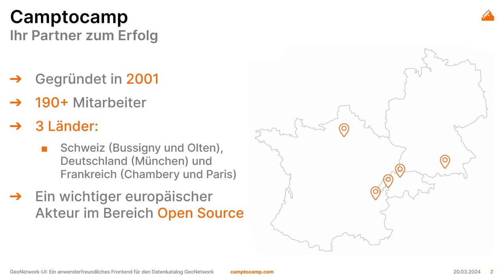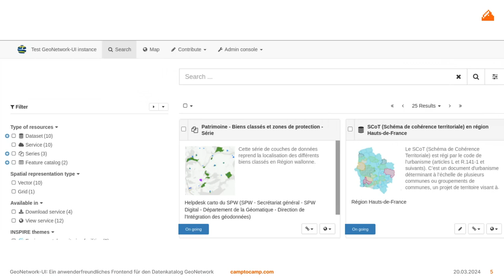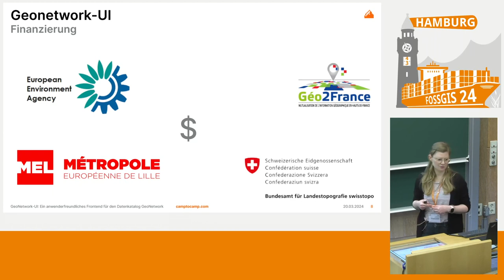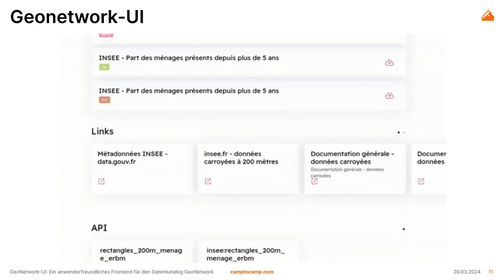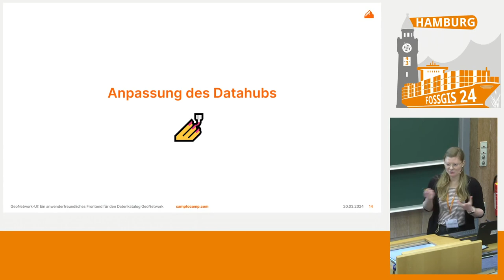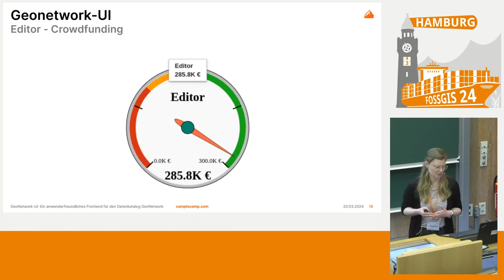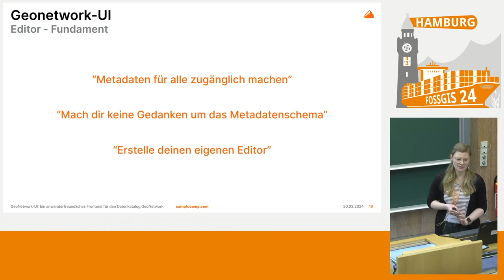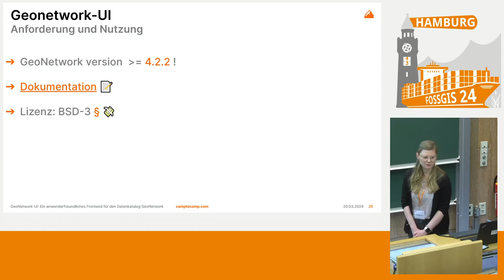FOSSGIS 2024 GeoNetwork-UI: Ein anwenderfreundliches Frontend für den Datenkatalog GeoNetwork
Das Open-Source Projekt GeoNetwork-UI steht in enger Verbindung zur klassischen Metadatenkatalog-Anwendung GeoNetwork.
In dieser Präsentation werden wir sowohl den aktuellen Stand des Projekts GeoNetwork-UI, das innovative Design des neuen Metadaten-Editors, als auch die bevorstehenden Entwicklungen vorstellen.

Der Vortrag stellt die neuesten Entwicklungen im Open Source Projekt GeoNetwork-UI vor. Zentrales Ziel von GeoNetwork-UI ist es,  eine Alternative zum veralteten Frontend von GeoNetwork zu liefern.
Neben der Modernisierung der Benutzeroberfläche von GeoNetwork, entstand  GeoNetwork-UI  aus der Notwendigkeit, neue Anwendungsfälle beim Arbeiten mit Metadaten anzugehen und eine erheblich verbesserte Benutzererfahrung zu bieten. Beispielsweise wird durch das Geonetwork-UI eine einfachere Datenaufnahme mit automatischer Befüllung der Metadaten geboten. Außerdem bietet es Formulare passend zu jeder Organisation und eine automatische Speicherung der Daten im Entwurf-Modus.
Einer der Hauptkritikpunkte der ursprünglichen GeoNetwork-Anwendung war die komplizierte Eingabe über den Metadaten-Editor, der zwar viele Standards unterstützt, als Konsequenz aber sehr umfangreiche und  komplexe Eingabemasken für den Benutzer bereitstellt.
Ein bekanntes Beispiel sind die XML-Schemas der ISO19139, die aufgrund ihrer Komplexität viele Nutzer:innen überfordern. Dieses Problem soll mit Hilfe des neu erstellten Metadaten-Editors angegangen und verbessert werden. Die Zusammenarbeit zwischen den Mitgliedern innerhalb einer Organisation wird ebenfalls erleichtert, z.B. können Nutzer:innen  gegenseitig um Feedback und Reviews bitten. In diesem Vortrag werden wir daher einige typische Use Cases vorstellen, die dies veranschaulichen. Außerdem werden cutting-edge Technologien wie z.B. “Web-Components” und fortschrittliches Theming mit CSS-Variablen vorgestellt. Es wird auf die einfache Konfiguration und Deployment eingegangen. Zudem wird auf die Kompatibilität von Geonetwork-UI mit Geonetwork 4.2 hingewiesen.
GeoNetwork-UI ist ein vielversprechendes Projekt mit einer wachsenden Gemeinschaft, und wir freuen uns darauf, die Anwendung und deren potentielle Einsatzbereiche im Detail vorzustellen.

Angelika Kinas